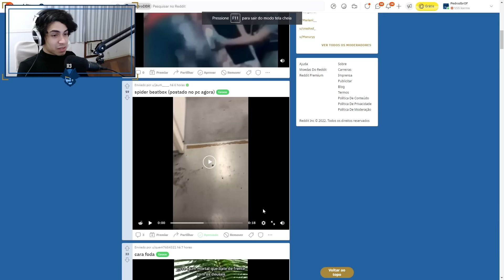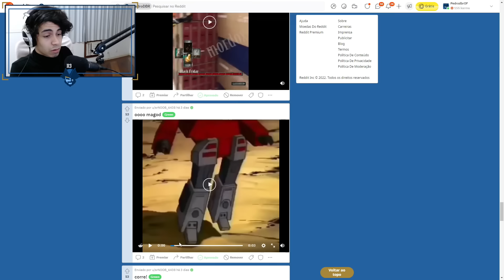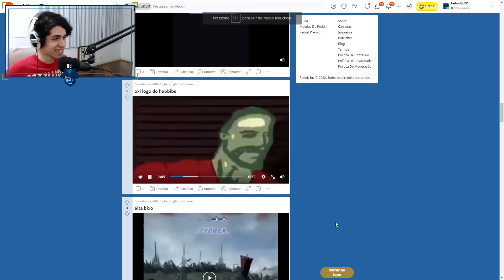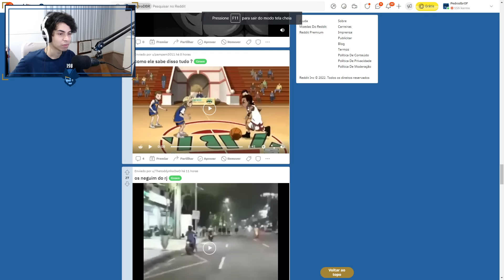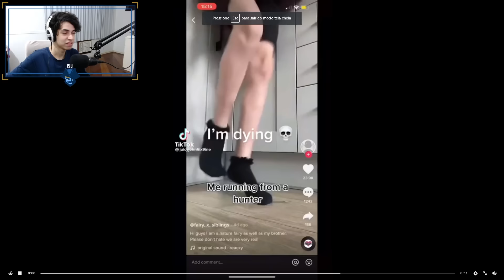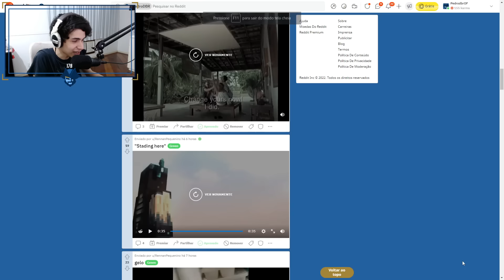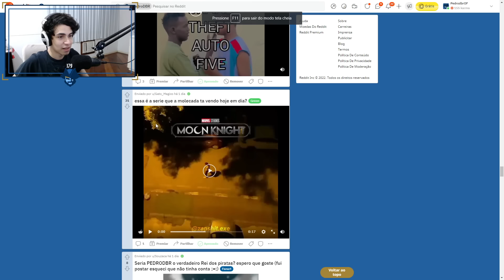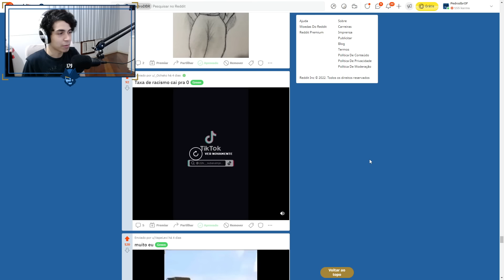Pedrodbr Reagindo aos Melhores Memes do Reddit #1